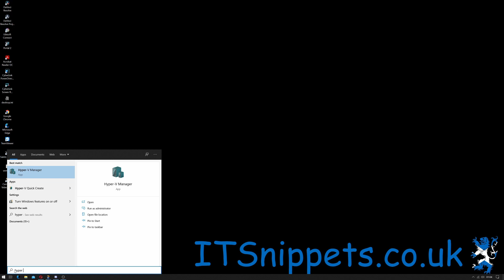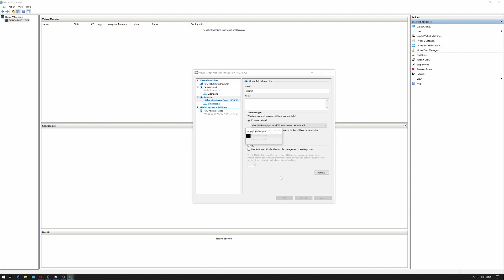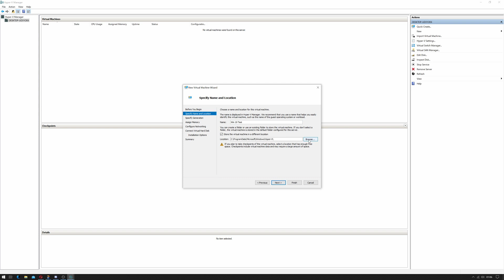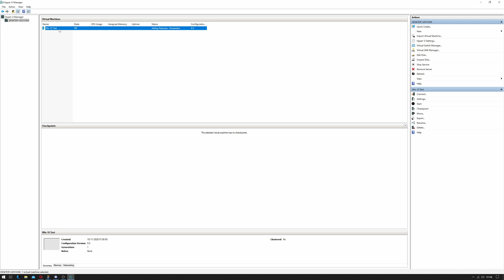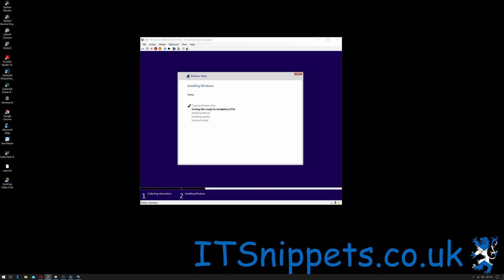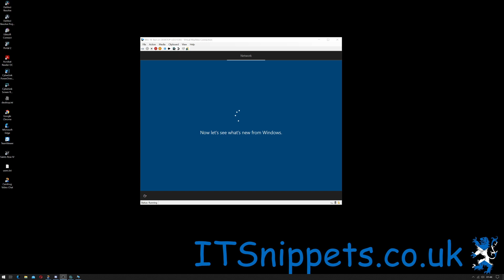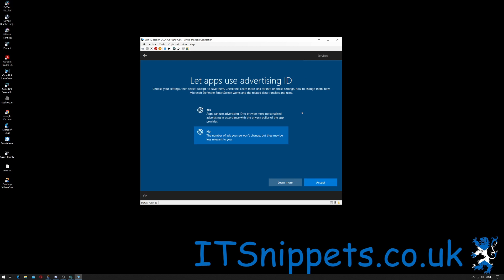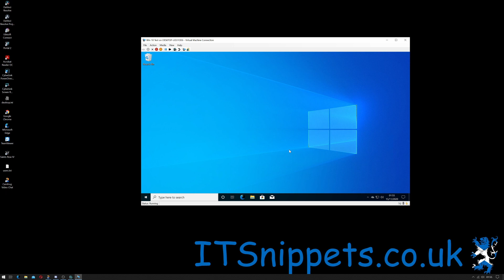Slipstream Windows 10 20H2 To A Custom ISO - Part 8 - Test Your Image (@youtube,@ytcreators)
If you have multiple machines like I do, especially with all the testing I need to do for these, I regularly have to rebuild and reinstall my Windows images. To ease this I create custom images and this tutorial shows you how I do it. This is part 1, Downloading the latest Windows installer using the Media Creation Toolkit.